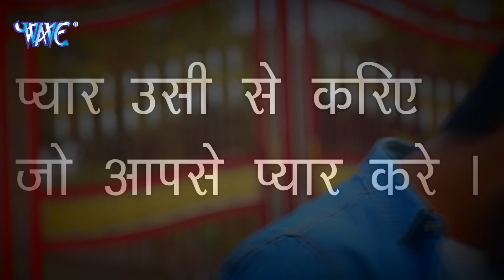Aakash Pandey का बहुत दर्द भरा गाना - Daulat Se Dil Bik Rahal Ba - Bhohpuri Sad Song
VG - 12245
Album :- Daulat Se Dil Bik Rahal Ba
Song :- Daulat Se Dil Bik Rahal Ba
Singer :- Aakash Pandey
Lyrics :- Vibhakar Pandey
Music Director :- Nilkath Studio - Varanasi